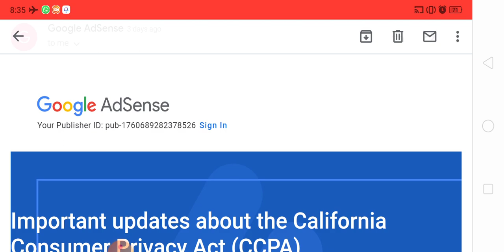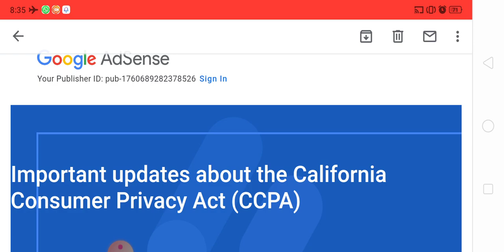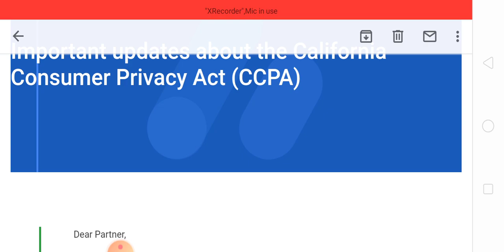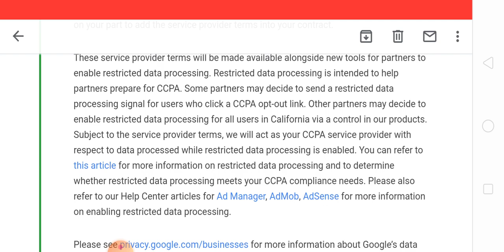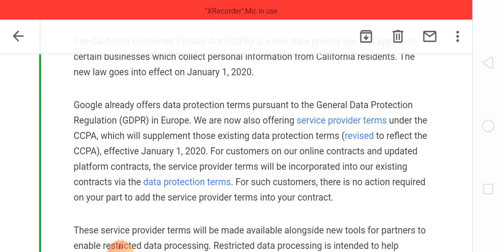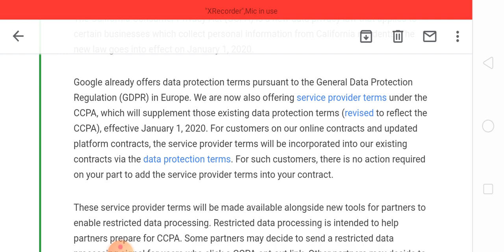Google Adsense Update | California Consumer Privacy Act (CCPA) | What is CCPA in Urdu Hindi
Helping publishers comply with the California Consumer Privacy Act (CCPA)

About the California Consumer Privacy Act

The California Consumer Privacy Act (CCPA) is a new data privacy law that establishes various rights for California state residents. The law applies to companies that do business in California and meet one of several criteria related to revenue, data processing, and other factors. CCPA requires giving residents the right to opt out of the “sale” of their “personal information” (as the law defines those terms), with the opt-out offered via a prominent “Do Not Sell My Personal Information” link on the “selling” party’s homepage. CCPA does recognize certain exceptions to the definition of “sale,” such that not all transfers of personal information are “sales.” For example, transferring personal information to a “service provider” under the law is not a sale.

California Consumer Privacy Act (CCPA)

What Is Coppa? YouTube New Update | YT Earnings Will Decrease Or Not Fully Explained Urdu Hindi